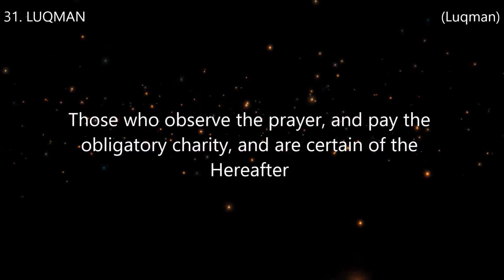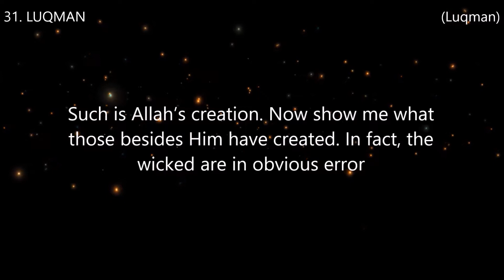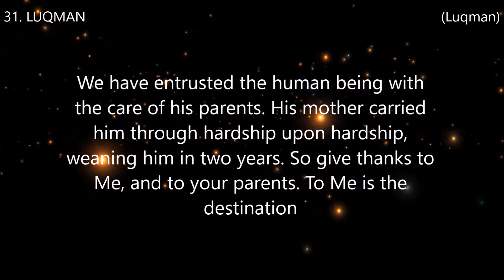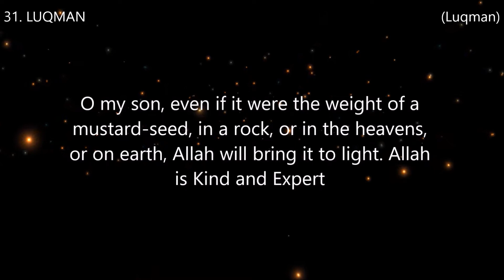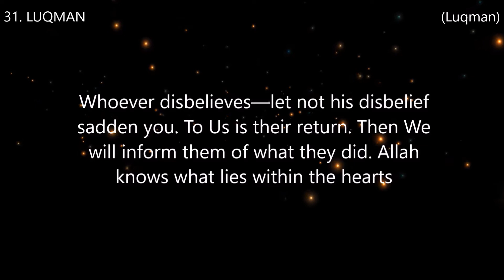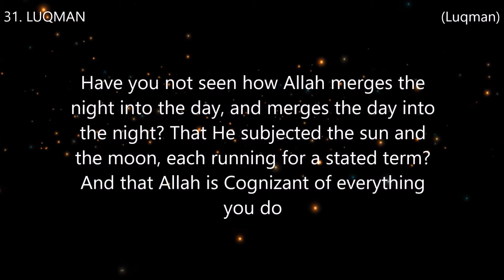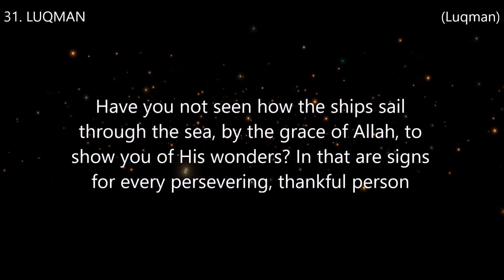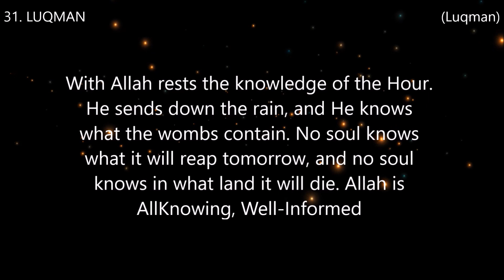Surah 31. LUQMAN (Luqman) Reciter Ahmed Al Ajmi